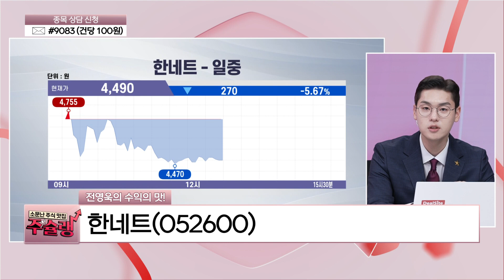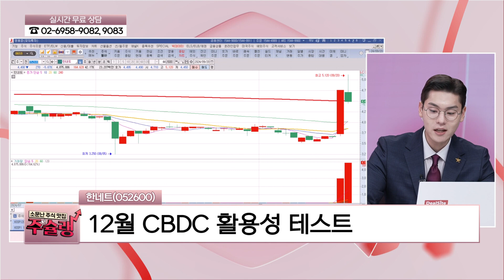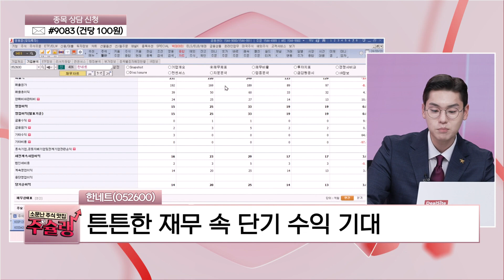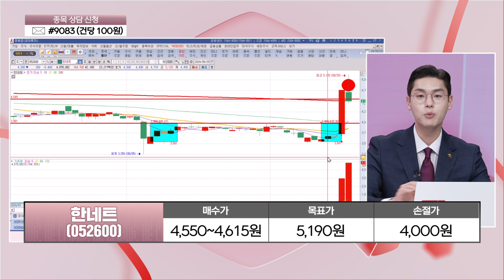[주슐랭] 디지털 화폐 성큼, 대세는 키오스크! 하반기 이끌 CBDC 주요 종목은?